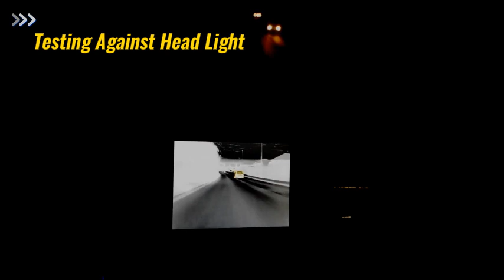InfiRay NV2 Auto Thermal Night Vision Camera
AI thermal night assist in any car - By InfiRay - Xinfrared
unbox, install and test of the pre production device

This device is designed as an early warning system in difficult to see situations. It will warn of animals and people invisible to the eye in dark are difficult to see situations.